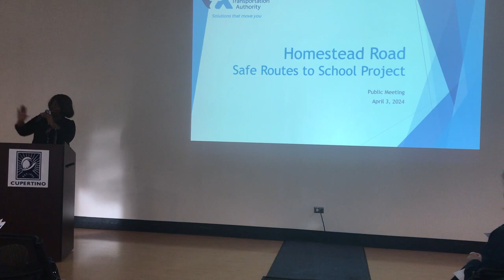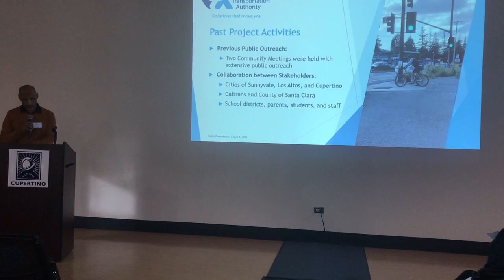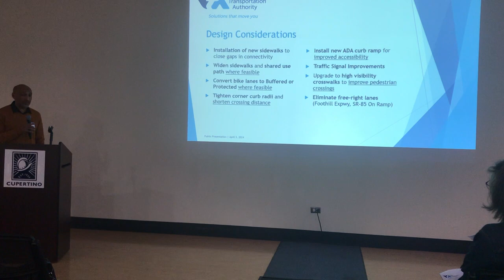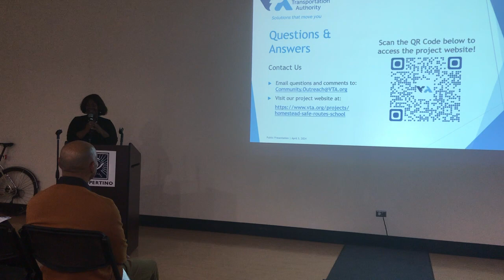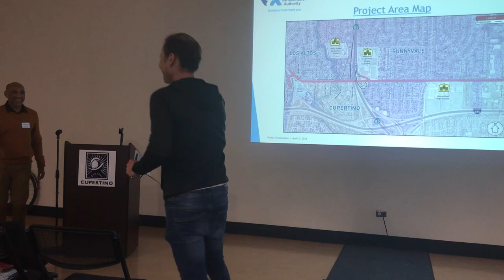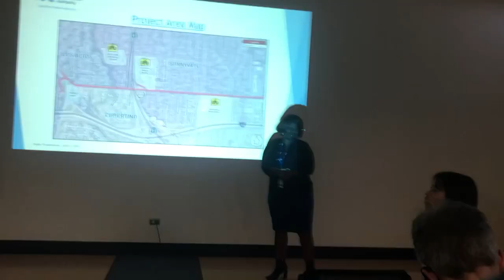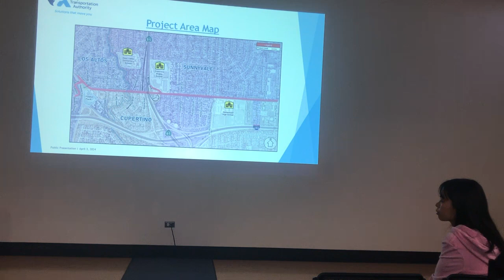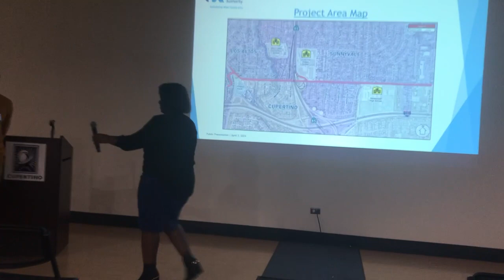Homestead Road Safe Routes to School Community Meeting - April 3, 2024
Homestead Road SRTS Community Meeting Video